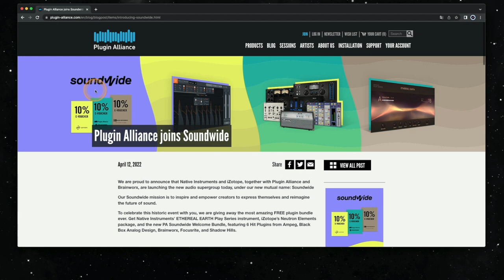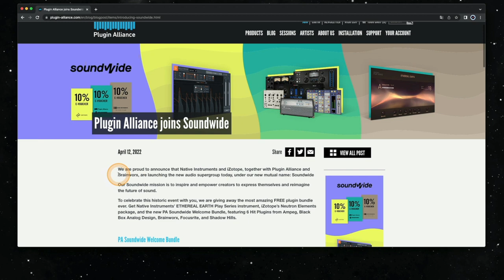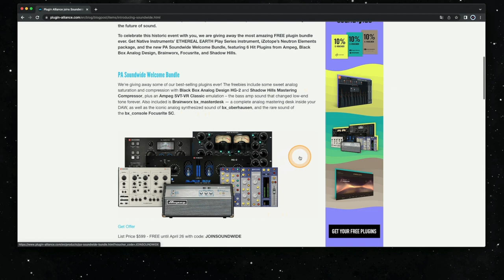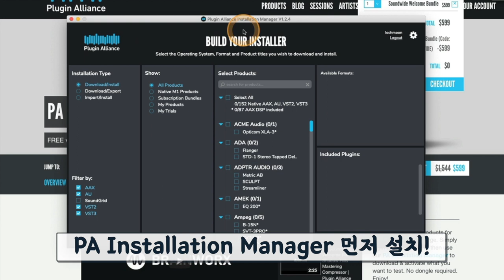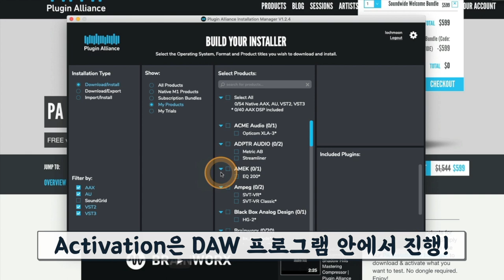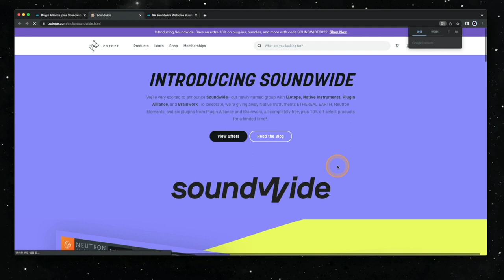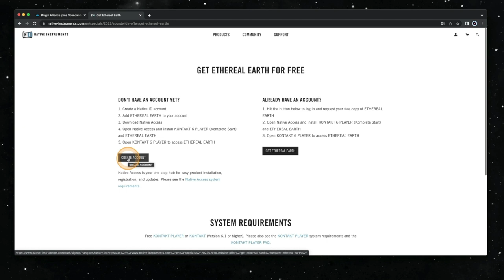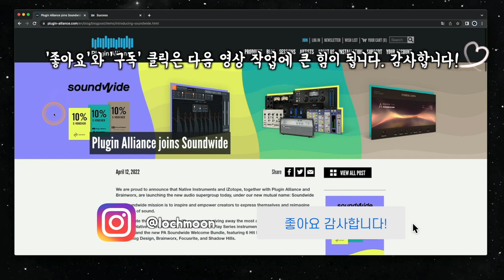한 번에 총 8개 이펙터 & 가상악기 무료 배포 이벤트! | Plugin Alliance & iZotope & Native Instruments | Soundwide 런칭 기념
[News & Info] #40 - 한 번에 총 8개 이펙터 & 가상악기 무료 배포 이벤트! | Plugin Alliance & iZotope & Native Instruments | Soundwide 런칭 기념

* 수정사항: 저는 My Products에서 찾아볼 수 있었지만 최초에 설치하시는 분들은 My Products에 본 무료 제품 목록이 전부 나오지 않는다는 사실을 알았습니다. 그런 분들은 04:56 부분에서 My Products가 아닌 Subscription Bundles 항목에서 맨 아래에 있는 Soundwide Welcome Bundle 항목에서 6개의 제품을 찾아서 체크한 후에 설치하시기 바랍니다! 😃🙌

: 제 채널에서도 여러번 소개한 적이 있었던 '연쇄할인마' 플러그인 얼라이언스가 iZotope & Native Instruments(작년에 합병)와 손을 잡고 Soundwide 라는 새로운 또 거대한 연합체를 만들었습니다.

그리고는 이번에 그 Soundwide 런칭 기념으로 전례없는 엄청난 무료 배포행사를 시작했습니다.

* 플러그인 얼라이언스에서 총 6개
 - Black Box Analog Design HG-2 (진공관 새츄레이터)
 - Shadow Hills Mastering Compressor (마스터링 컴프레서)
 - Ampeg SVT-VR Classic (베이스 엠프 시뮬레이터)
 - Brainworx bx_masterdesk (마스터링 이펙터)
 - Brainworx bx_oberhausen (신디사이저 가상악기)
 - Brainworx bx_console Focusrite SC (채널 스트립)

* iZotope 에서 1개
 - iZotope Neutron Elements (일종의 채널 스트립 류의 이펙터)

* Native Instruments 에서 1개
 - ETHEREAL EARTH (콘탁용 가상악기, 콘탁 6 플레이어(무료)를 통해 사용 가능)

이렇게 총 8개 입니다.

이 이펙터들이 생소한 분들도 계시겠지만 묻지도 따지지도 말고 일단 받아 놓으시기 바랍니다. 그냥 생색내듯 구색 맞추기로 껴주는 그런 잡다구리 퀄리티의 제품들이 아닙니다. 역시 '연쇄할인마' 플러그인 얼라이언스는 무료 배포 이벤트에서도 클라스가 남다르네요.

본 영상에 간단한 제품들 소개와 무료로 다운로드 방법에 대해 담아 놓았습니다. 작은 참고가 되기를 바랍니다. 무료 배포 기한은 4월 26일까지입니다.

* 가끔씩 이 부분에 대해 질문하시는 분들이 있어 미리 남겨놓습니다. 영구 소장, 평생 사용 가능, 평생 무료 업데이트 지원입니다. 무료로 받지만 구매한 것과 동일한 과정을 거치고 지원을 받습니다.